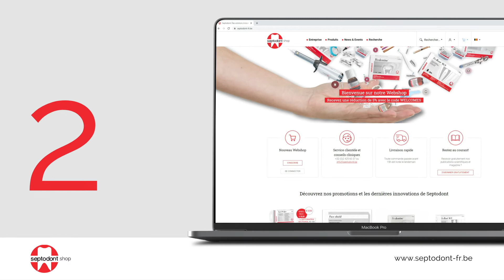Bienvenue sur notre webshop!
Bienvenue dans notre toute nouvelle boutique en ligne !